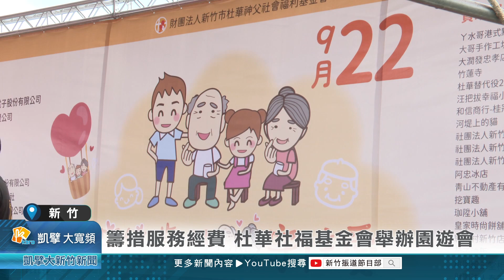籌措服務經費 杜華社福基金會舉辦園遊會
為了籌措服務經費，新竹市杜華神父社會福利基金會，周末假日在樹林頭停車場舉辦愛心園遊會，基金會執行長楊銀美指出，照護失能失智的長輩需要龐大的經費，希望民眾可以踴躍支持，共同守護失能失智的長輩與弱勢家庭。